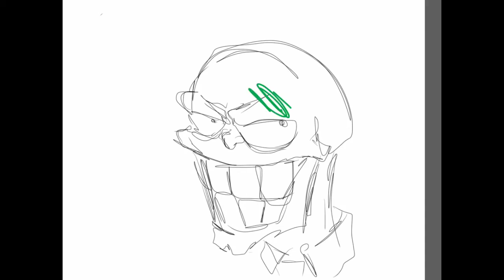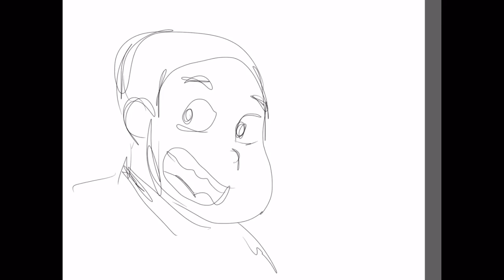Bot Marley Aug 1st Sketching Spider-Ham and other stuff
Im sketching on my iPad Air that has a cracked screen and using a really old stylus. Im suing the Sketchbook Pro App that Ive had for the past 6 years and never knew it could record me drawing.